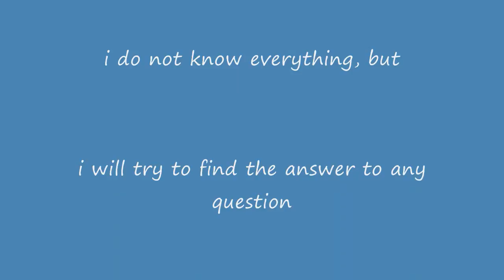updates!!!!! Whats coming up next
what i have coming up